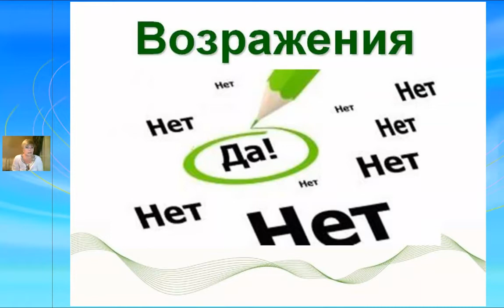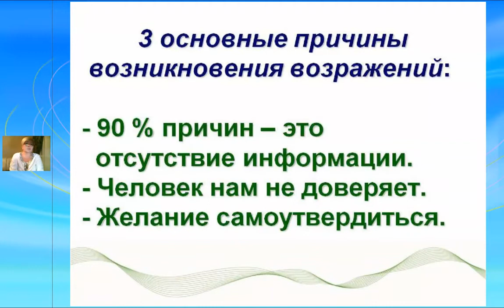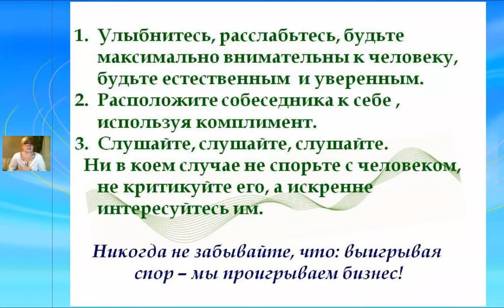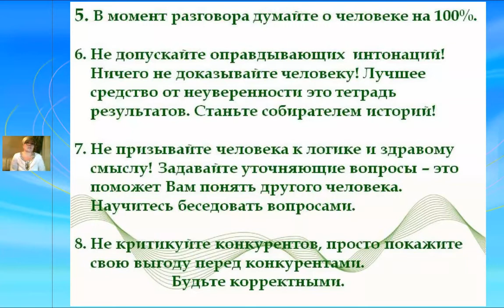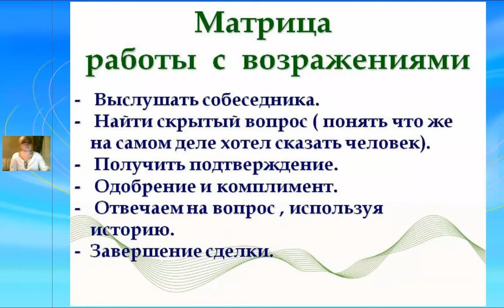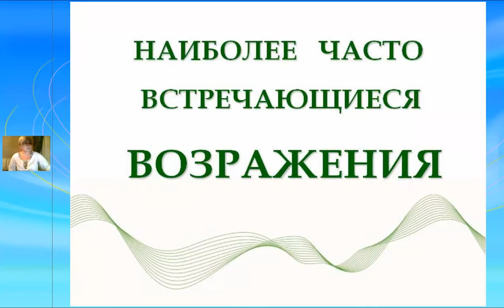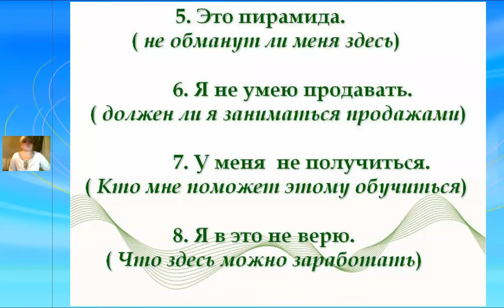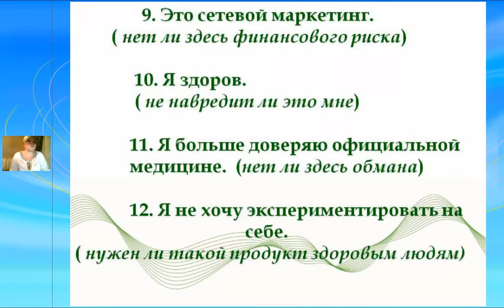2014 03 25 Вебинар Голодновой Натальивозражения